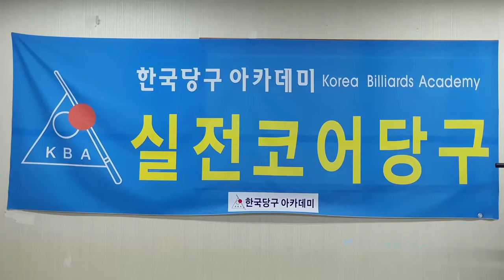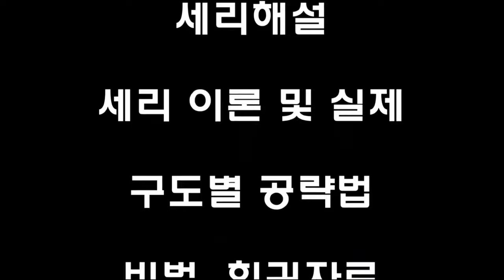[4922] 한국당구아카데미 // 어깨로 느끼다 / 세리(일단) : 3764(1464)일 / 16509(4450)시간_ 2024.10.04.